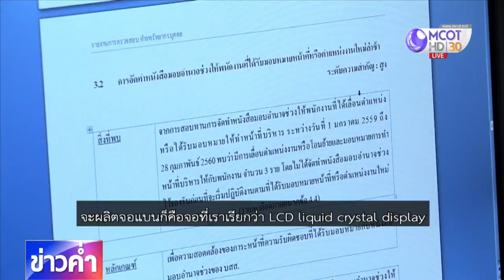ชัวร์ก่อนแชร์ : กระบองเพชรดูดรังสีหน้าจอคอมพิวเตอร์ได้ จริงหรือ?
บนสังคมออนไลน์แชร์แนะนำว่า ต้นกระบองเพชรสามารถดูดรังสีจากหน้าจอคอมพิวเตอร์ได้ เรื่องนี้จริงหรือไม่ติดตามจากศูนย์ชัวร์ก่อนแชร์